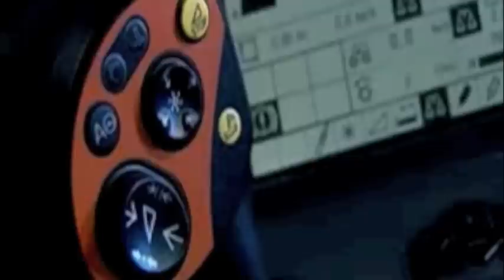History of Wheat Harvest Combines Part 5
Growing up in Towner Colorado you learn a lot about the Harvest Combine.   Here is a story about the History of the Wheat Harvest and Combines.  It has Old Combines, Vintage Combines, Funny Combines, Big Combines, Strange Combines, Weird Combines and about every other thing you wanted learn about The Combine Harvester.